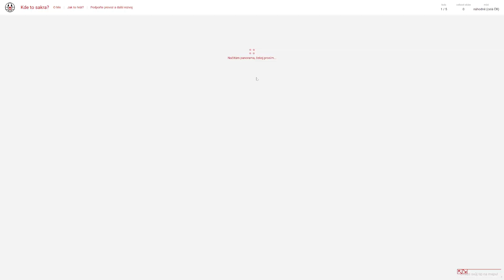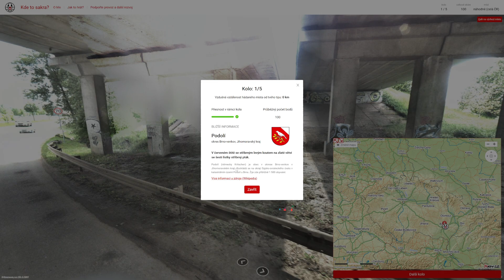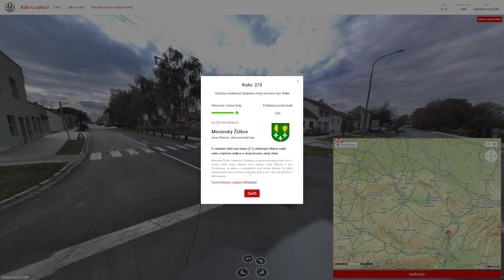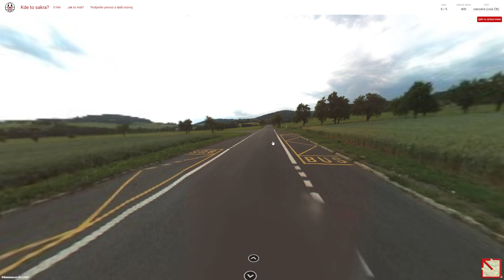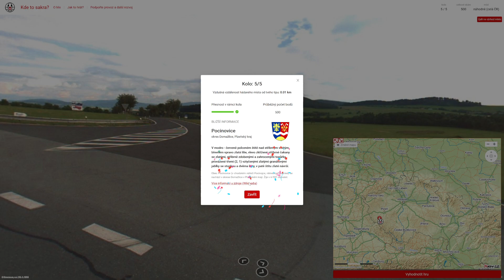Kdetosakra.cz - #613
Obsah dílu:
0:00 - Uvítání
0:11 - 1. kolo
2:15 - 2. kolo
3:59 - 3. kolo
5:05 - 4. kolo
7:16 - 5. kolo

1. kolo: Podolí (okres Brno-venkov)
2. kolo: Moravský Žižkov (okres Břeclav)
3. kolo: Podmoky (okres Havlíčkův Brod)
4. kolo: Lechovice (okres Znojmo)
5. kolo: Pocinovice (okres Domažlice)